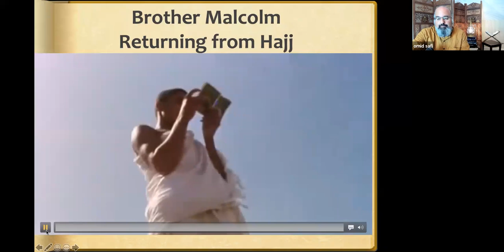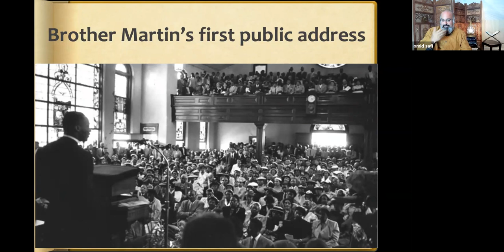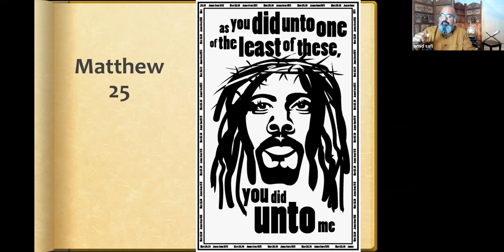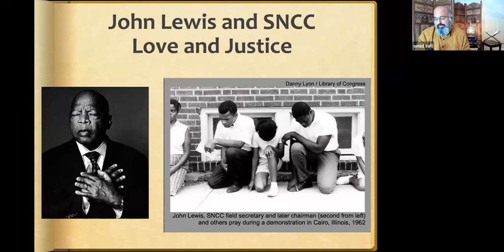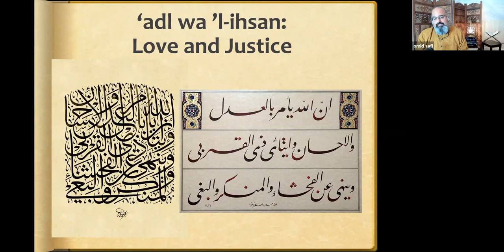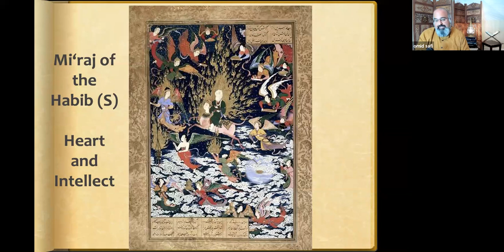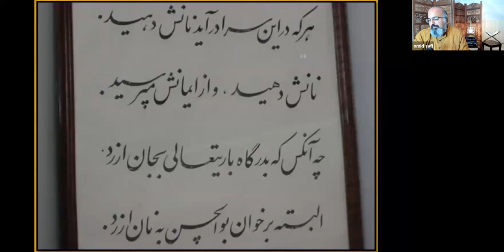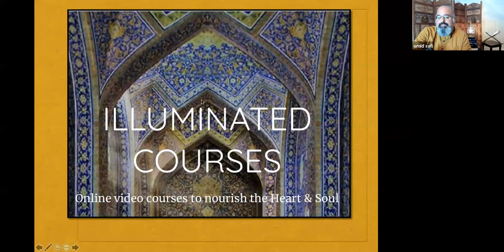Upholders of Justice: Love and Justice in Islam with Dr. Omid Safi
Our first Halaqa session of the Upholders of Justice Series featured renowned scholar Dr. Omid Safi as speaker on the topic of Love and Justice in Islam.

In our newest monthly Halaqa Series, Upholders of Justice, we strive to better understand this holistic justice, as well as our obligation as Muslims to being stewards of justice, even when at times it may be against ourselves.
The workshop will run from September through December, occurring on the 3rd Thursday of each month at 7PM CST on Zoom, and is free and open for all to attend. Halaqas will consist of a 45 - 60 minute lecture followed by a short Q&A session.